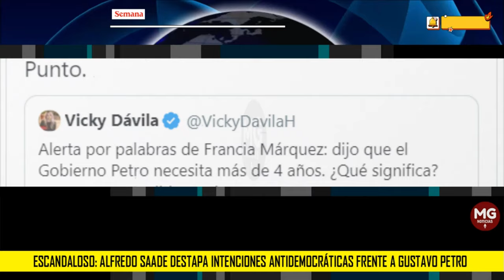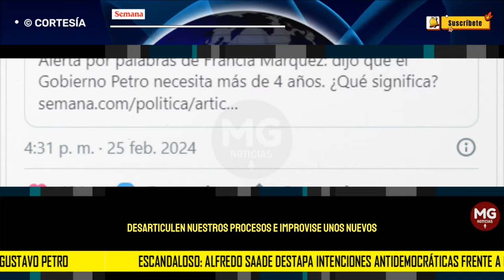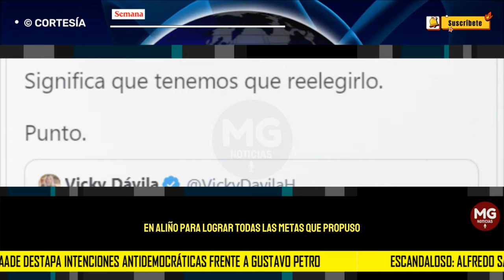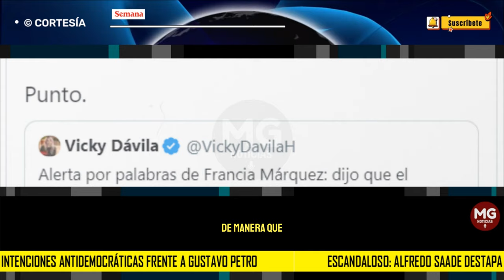ESCANDALOSO 🛑 Alfredo Saade destapa intenciones antidemocráticas frente a Gustavo Petro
El excandidato presidencial por el Pacto Histórico Alfredo Saade, quien compitió con el hoy presidente de Colombia, Gustavo Petro en la consulta de la colectividad previo a las elecciones presidenciales, se pronunció sobre las declaraciones que entregó en las últimas horas la vicepresidenta Francia Márquez.
SEMANA